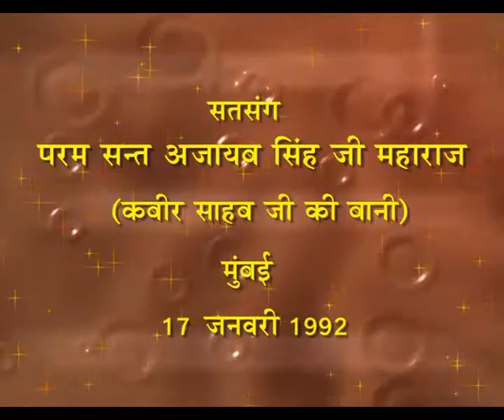Satsang by Sant Ajaib Singh Ji on 17th January 1992 at Bombay